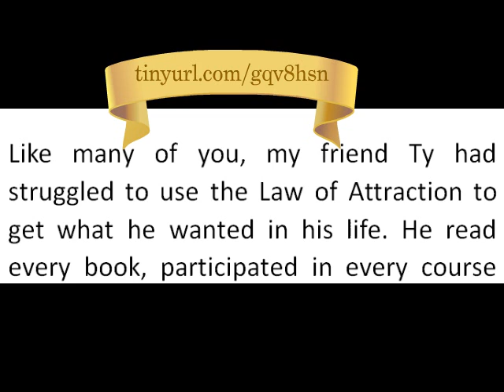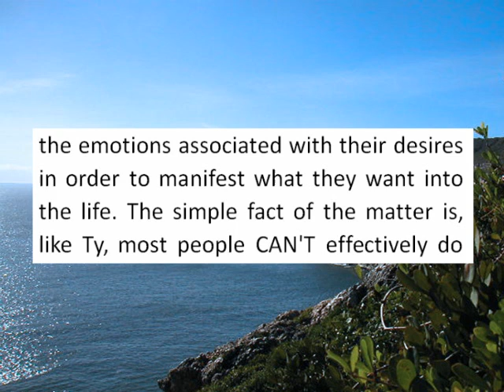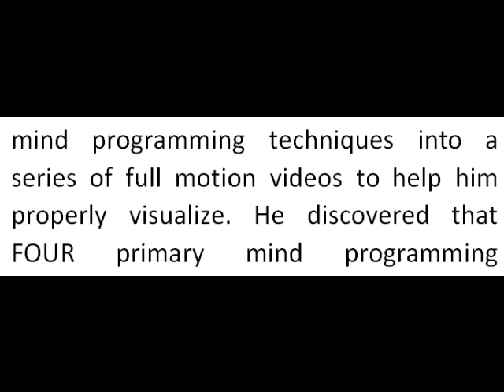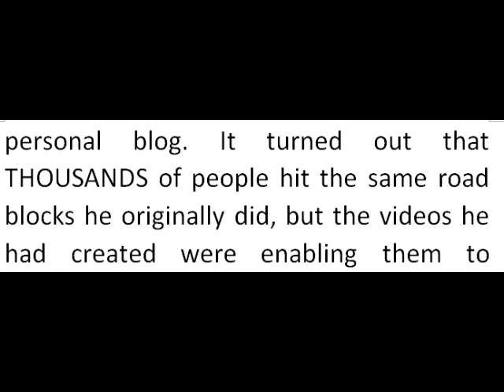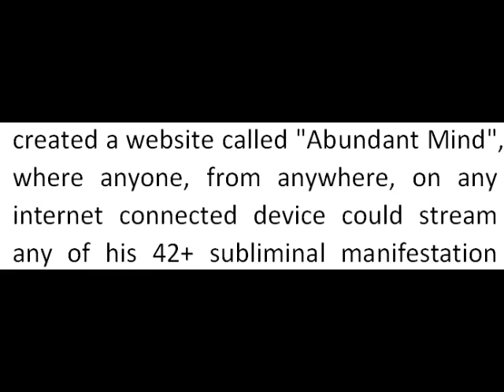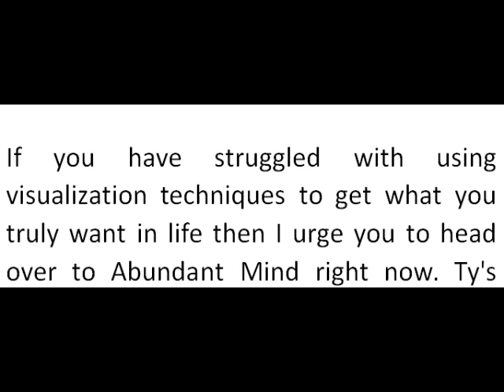Subliminal Manifestation Videos by Abundant Mind Ty summers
Abundant Mind by Ty summers members area login:
Abundant Mind is being called "The Netflix of Subliminal Manifestation" because it contains over 42 powerful, full motion, high resolution visualization videos that can be streamed on any internet connected device.